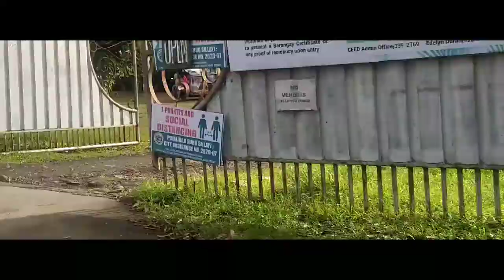SPICYPOOL | LORENZ BARRERA